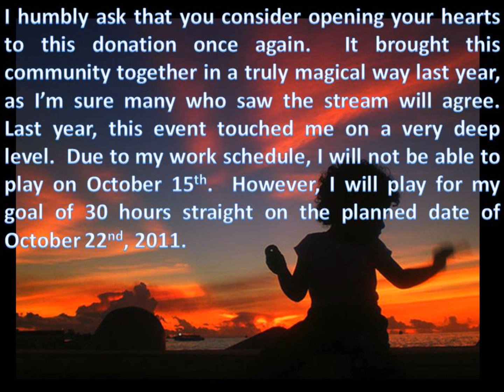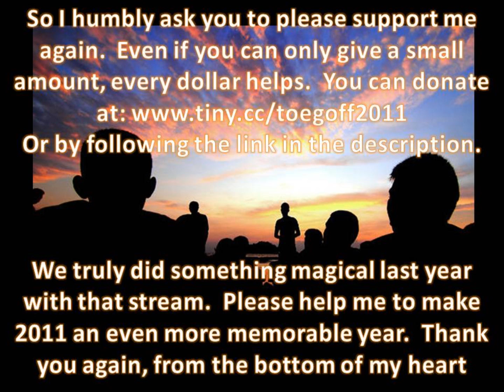Toegoff's Extra Life 2011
I'm normally not a religious person, but this song has always struck me as one that is beautiful.

**IMPORTANT PLEASE READ THIS INFO BEFORE DONATING**

Here we are again folks!  EXTRA LIFE 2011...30 Hours of Toegoff Streaming for your pleasure (unless something changes).  I did want to make an important note.  I just don't want people to feel like their identity is in crisis.

There will be a number of exciting events coming up for you all to participate in.  Let us come together once again.  No matter how little you think your efforts are, know that is a truly wonderful thing to offer any help.  Any questions or comments concerns, PLEASE do not hesitate to ask me.  Also when donating, please include your YouTube name (or other account name) in the message sent to me so that I can recognize you with all types of wonderful events coming up for this.  Cheers again to you all.  Thank you